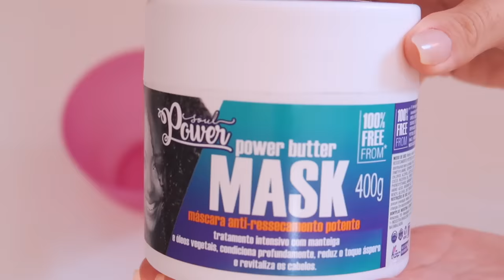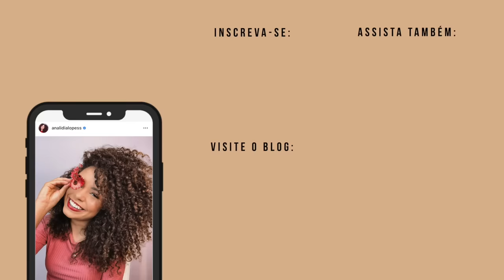MINHA ROTINA CAPILAR COMPLETA COM SOUL POWER! ✨